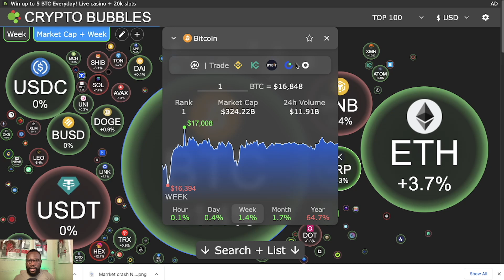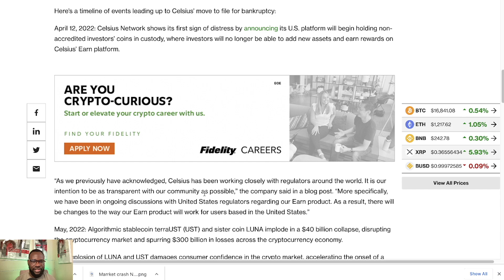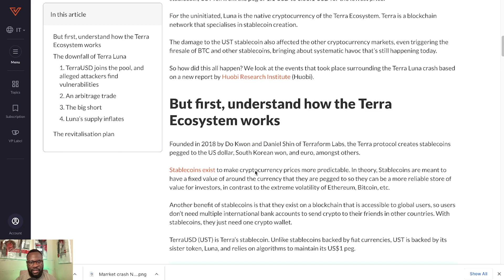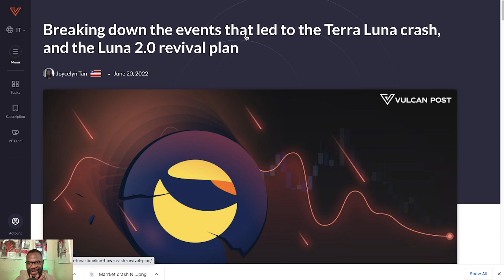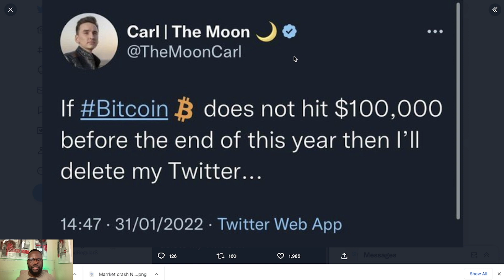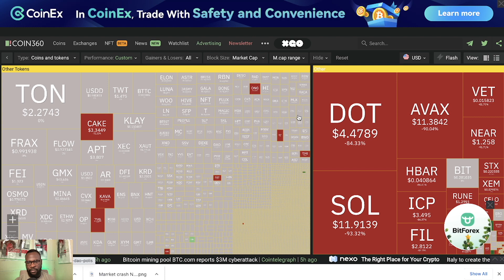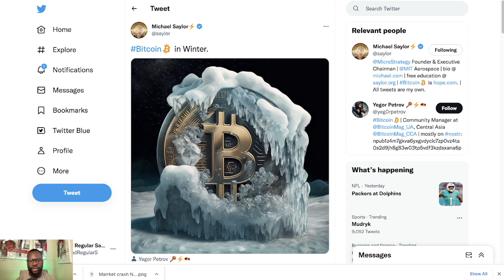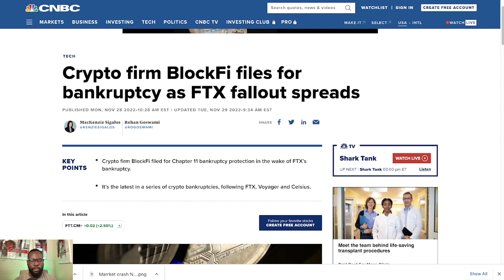2022 CRYPTO LOSERS: TOP 5 CRYPTO LOSERS OF 2022